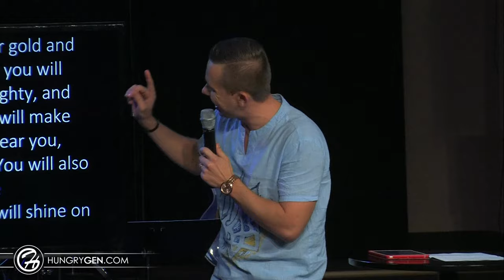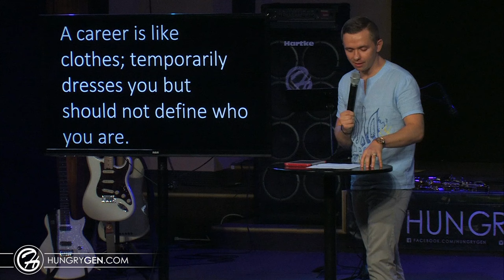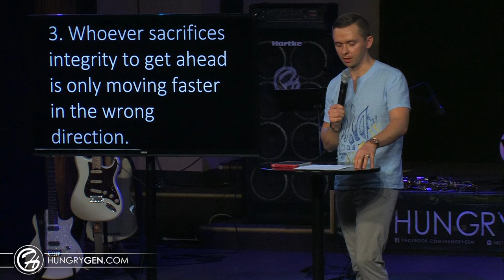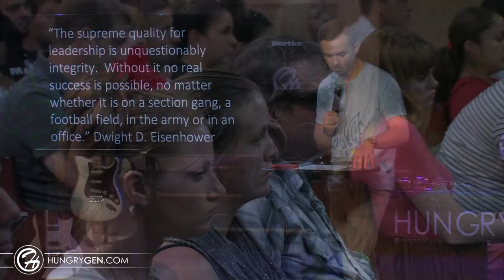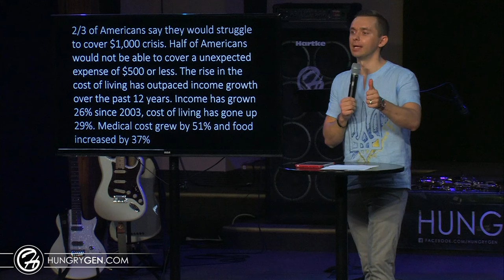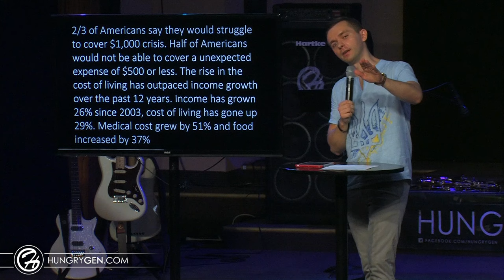Fighting Financial Famine - Vladimir Savchuk